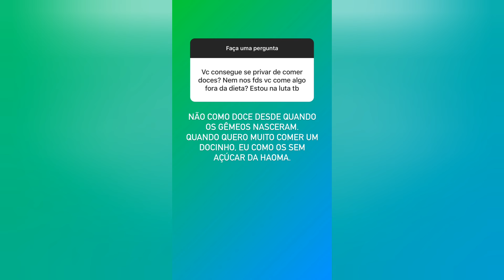Bárbara Evans Quer trabalhar e Ayla não deixa, só chorando